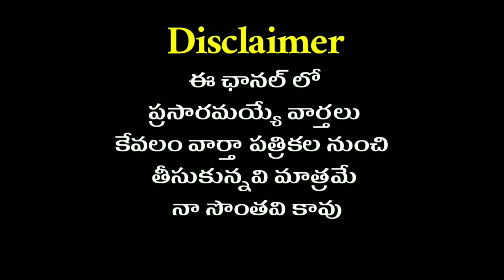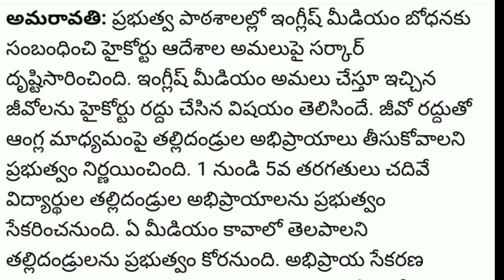Ap Government employees today News 22/04/2020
Andhra Pradesh government employees latest news